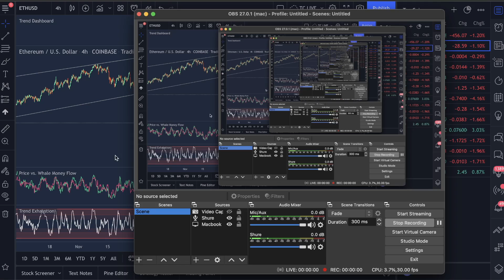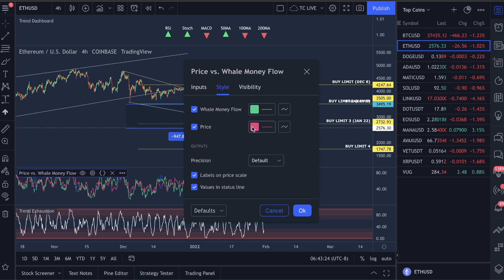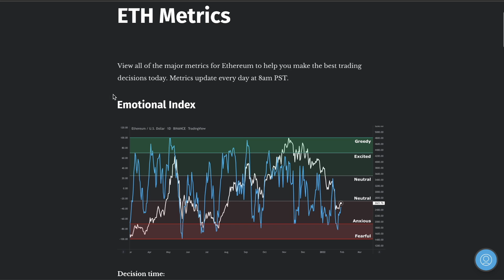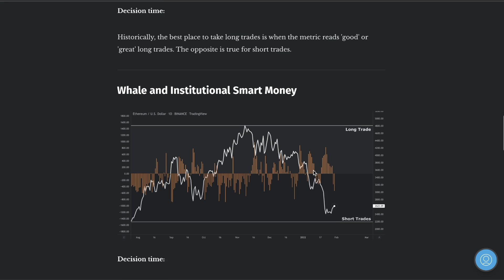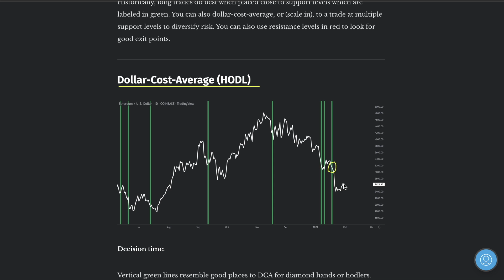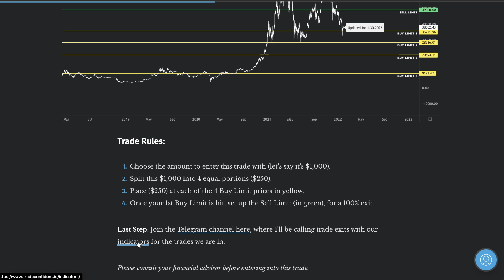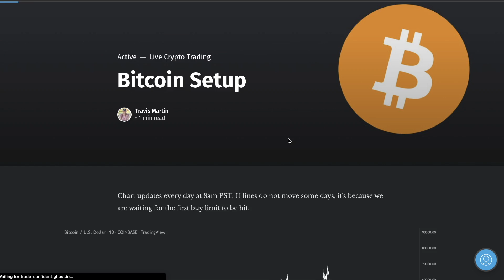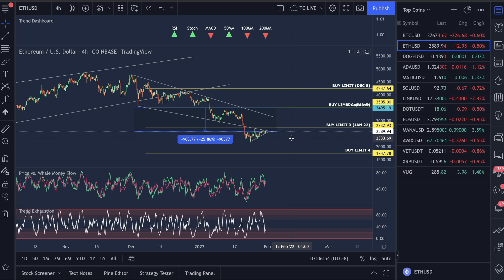ETHEREUM - HOW WE HIT $3,200 THIS WEEK! [WE'RE 102/102 WINS!]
In this video, I’ll show how we could hit $3,200 this week for ETH based on the principles of "trapping" and "squeezing" traders out of their positions, we'll take a look at our metrics and indicator predictions, as well and my Ethereum price prediction.

We will also look at the following Ethereum Metrics:

- Ethereum Emotional Index
- Ethereum Long vs. Short Trades
- Ethereum Trading Risk Today
- Ethereum Whale and Institutional Smart Money
- Ethereum Dollar Cost Average (Buys)
- Ethereum Exit Points
- Ethereum Best Trade Setup Today

🎉 [SECURE YOUR SPOT!] Get our membership for only $49/month before it goes up to $95/month on February 25, 2022

Video Topics